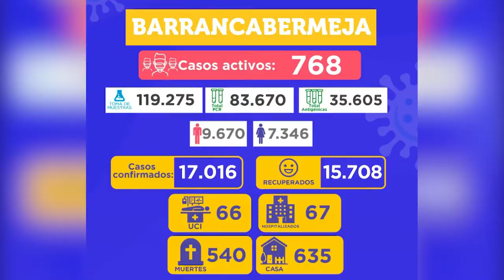Se notificaron 110 nuevos casos positivos de Covid-19 en la ciudad